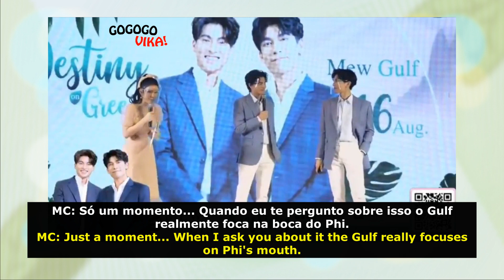MewGulf - Eu tenho o dote!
Prontos para o GoGoGo de hoje? Vamos falar de MewGulf e do dote? Não deixem de conferir os babados da produção e depois me falem o que acharam nos comentários! Espero que gostem 😃

Curta nosso Instagram: @gogogovika
Entre em contato comigo pelo twitter: @VirginiaPagli